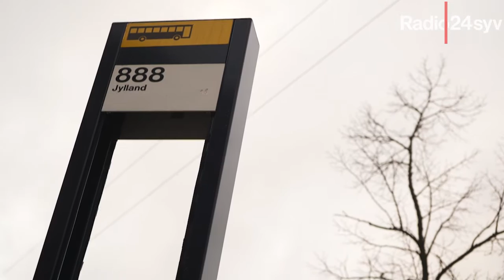Afvist asylansøger: Khoshnaw og Christina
Skal Khoshnaw have lov til at bo i nærheden af sin gravide kone Christina?

Khoshnaw er afvist asylansøger og blev i oktober 2016 flyttet til et asylcenter over 300 km fra sin gravide kone.